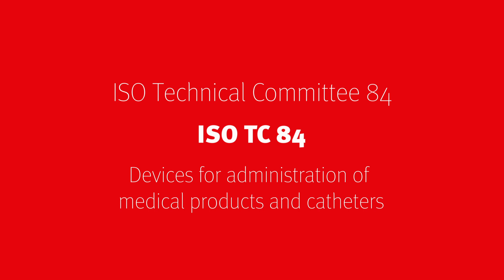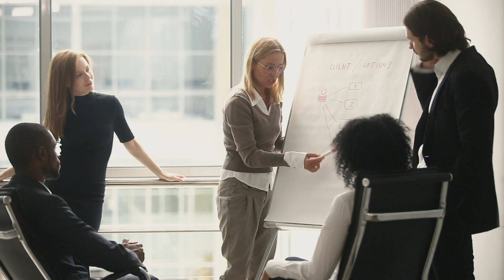INCREASING PATIENT SAFETY | Devices to administer medicinal products and catheters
Every year, some 16 billion injections are administered worldwide. Supporting standardization efforts in this area, ISO’s technical committee ISO/TC 84 serves the needs of the industry while promoting patient safety and continuous improvement. What’s more, its work directly contributes to United Nations Sustainable Development Goal No 3 (Good health and well-being), which aims to ensure universal access to affordable, quality medicines and vaccines for all.